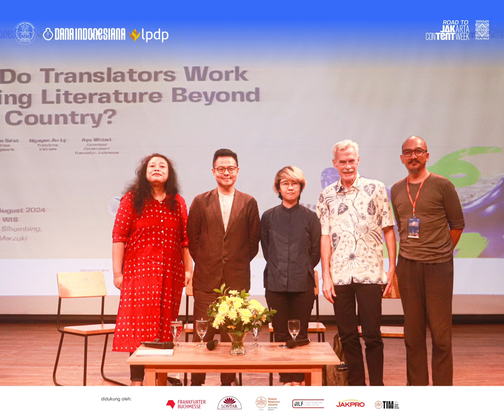Highlight Day2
As part of our ongoing mission to establish Jakarta Content Week as a pivotal literacy and creative hub in Southeast Asia, the 17,000 Pulau Imaji Foundation, with support from Dana Indonesiana, LPDP (Indonesia Endowment Fund for Education Agency), and the Ministry of Education, Culture, Research, and Technology of the Republic of Indonesia is excited to present Jakarta Content Week (JakTent) 2024: Southeast Asia Synergy.

Scheduled for August 9-11, 2024, at Taman Ismail Marzuki, Jakarta, this event aims to bridge the literary worlds of Southeast Asian countries, overcoming challenges such as language differences, geopolitical barriers, and the lack of previous initiatives to connect our diverse literary communities.